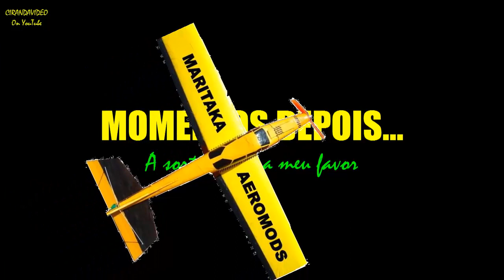AFINAL O QUE ERA AQUELE BOEING NA MONTANHA?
SUSTENTABILIDADE É ASSIM QUE SE FAZ
POÇOS DE CALDAS -MG 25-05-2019
A Skymaster Airlines é uma companhia aérea brasileira que atua no ramo de cargas. Está sediada em Manaus, no Amazonas.

Foi fundada em 30 de novembro de 1995, mas iniciou suas operações em abril de 1997.
Opera na rota São Paulo/Manaus, e conta com operações em vários aeroportos brasileiros, com destaque para o Aeroporto Internacional de Viracopos, em Campinas e possui filiais em Brasília e Guarulhos.

Lojas fora do Brasil que eu recomendo: